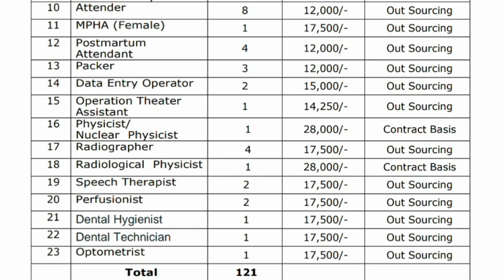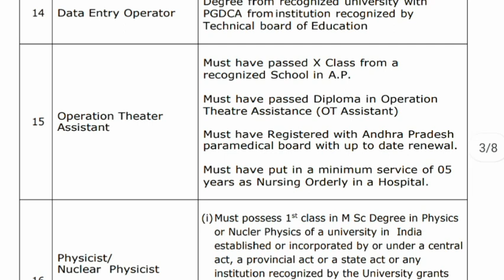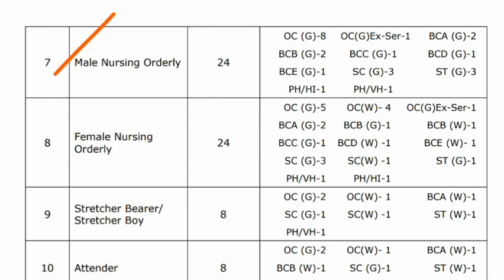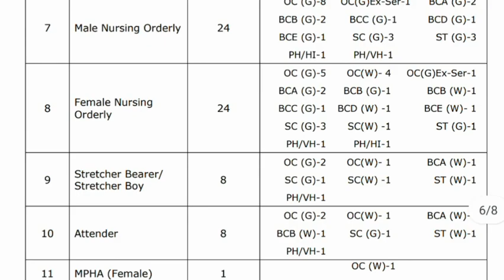APలో భారీగా ఉద్యోగాల భర్తీ | 23 రకాల పోస్టుల భర్తీకి నోటిఫికేషన్ విడుదల | AP Latest Govt Jobs 2021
AP Latest Government jobs 2021, GGH Ongole Notification 2021, Government General Hospital Ongole Notification 2021, ap latest job news, job updates in telugu, ap medical department jobs, ap health department jobs, Siddhartha Medical College Recruitment Notification, Details Entry Operator posts, attendar posts, lab technician posts, Clerk posts, Pharmacist posts